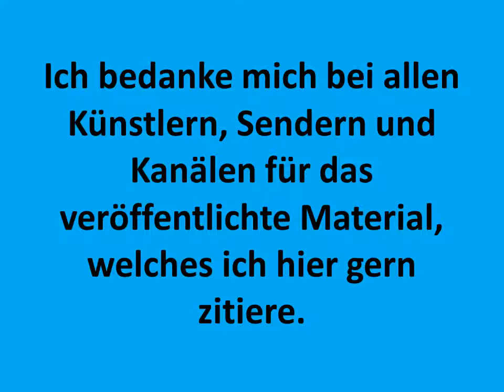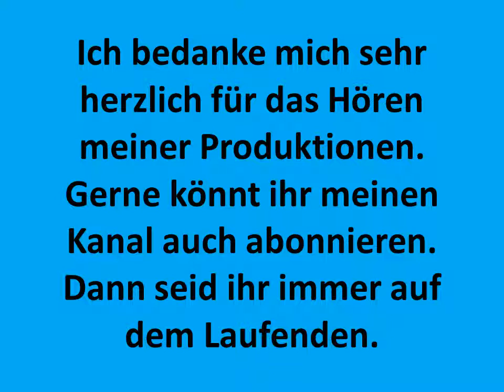Traumdeutung und Traumsymbole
Der Informationsbeitrag zum entsprechenden Titel!